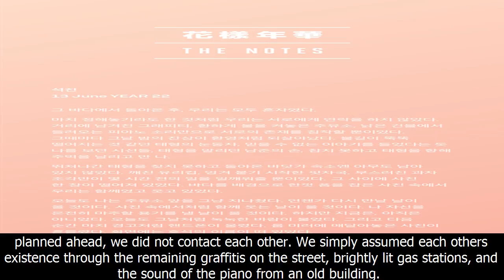Bts continues their hyyh storyline by dropping a new note | allkpop.com